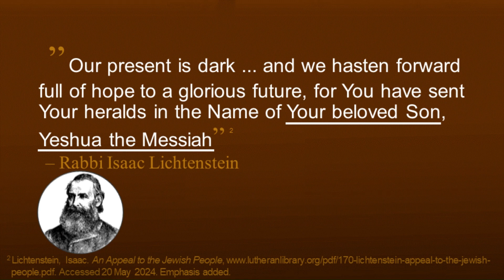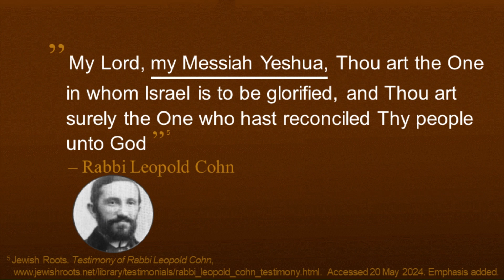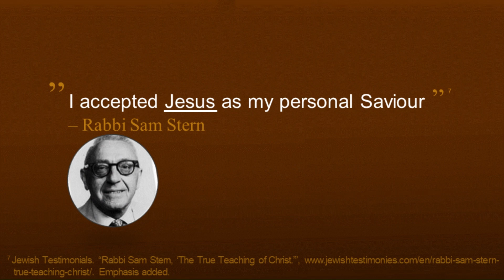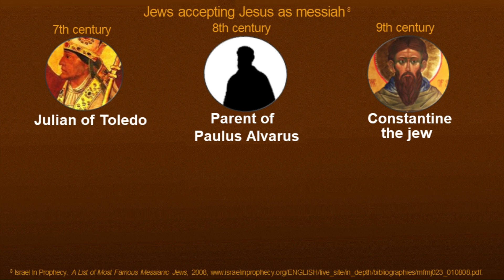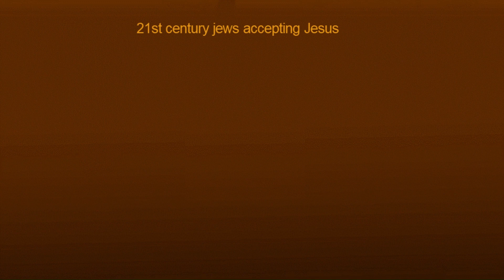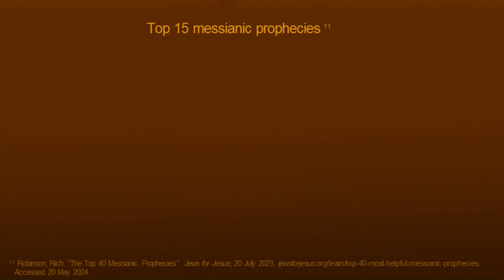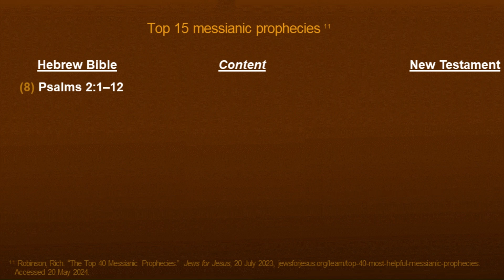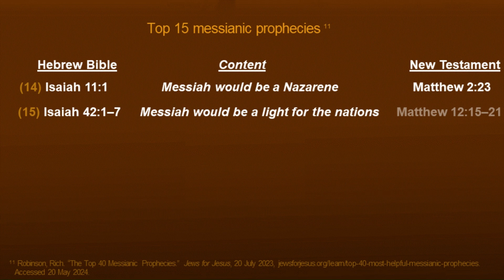Reasons Some Rabbis Are Jews for Jesus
In this Harry Stark production, we learn of many rabbis through the centuries who believe in the divinity of Jesus Christ. We further learn of the prophecies they that are relevant.